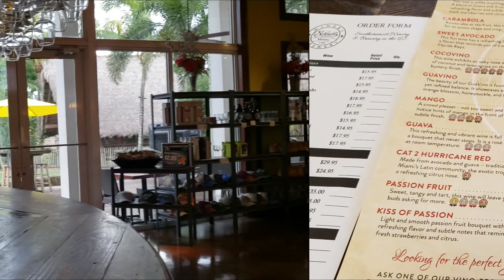Wine & Beer Tasting มาชิมไวน์และเบียร์กับเราสองคนกันค่ะ